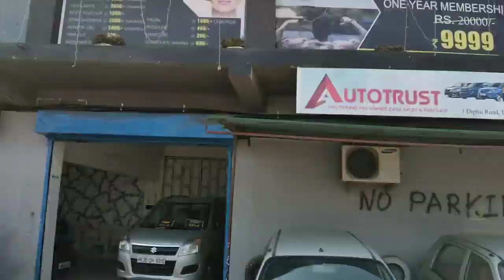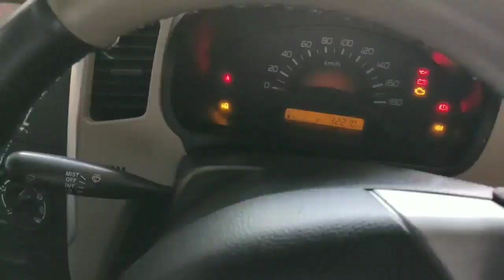AutoTrust Maintain Used Cars Rs 65000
Thank You AutoTrust

AutoTrust
MultiBrand Pre-Owned Cars

Diphu Road, Near Highway Filling Station
Dimapur :Nagaland

Sorry No Phone Calls, plzz visit showroom